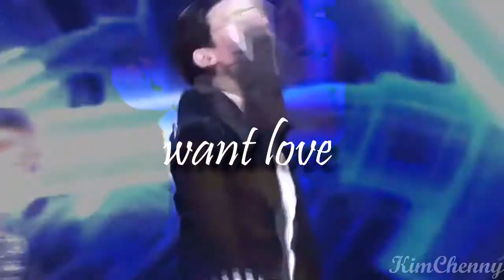Jongdae | Love game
Yo!
This si my first FMV. I know, it's really shit. I'll be work hard for better edits! Enjoy♥

I do not own artist, song or company. I used it only for fanmade video. Peace♥
Fandom: Chen from EXO
Song: Lady Gaga - Love game
Program: Sony Vegas 14.0